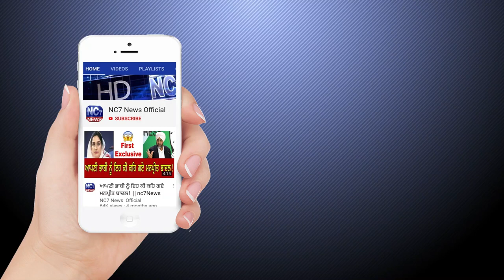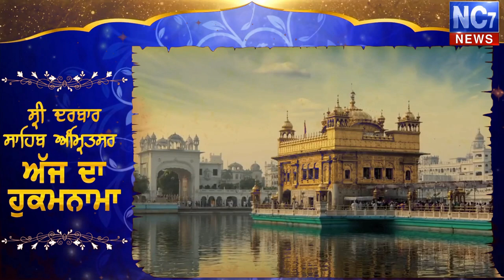16 December 2019 | Today's Hukamnama | Harmandir Sahib | Golden Temple, Amritsar | Nc7News